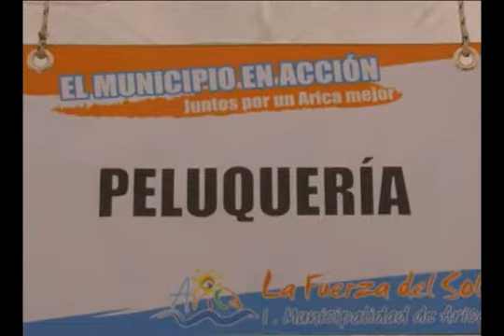25 MARZO 2012 OPERATIVO TUCAPELES ARICA TV